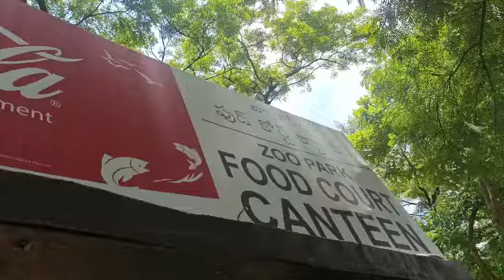Food Court Canteen | Zoo Park 🏞️